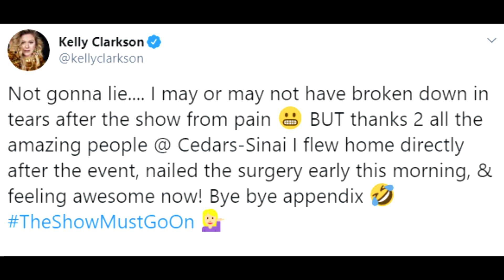Kelly Clarkson Nearly Fainted On Blake Shelton During Scary Health Incident On The Voice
Kelly Clarkson revealed how she dealt with another health scare in 2019 during a recent interview with People Magazine. Kelly Clarkson explained that the pain this time was worst and that it almost had her falling into the arms of Blake Shelton during a filming for the 17th season of The Voice.